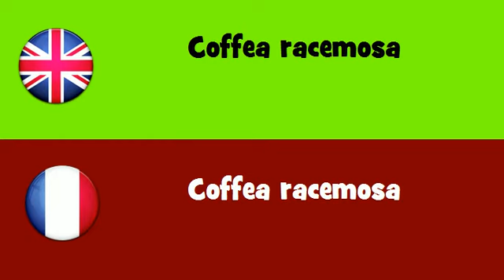FROM ENGLISH TO FRENCH = Coffea racemosa